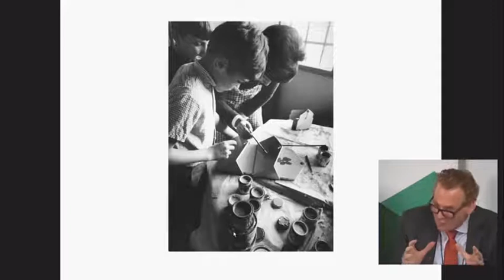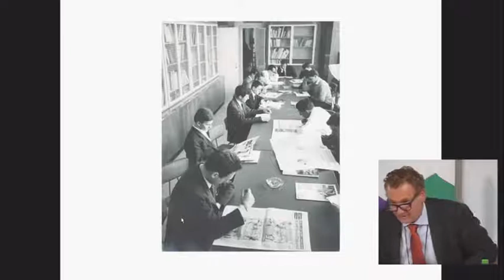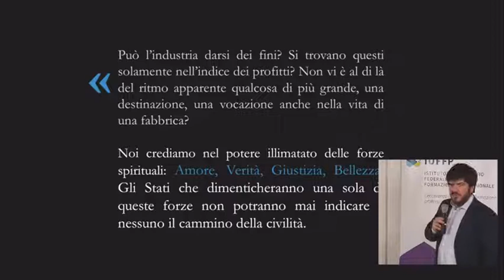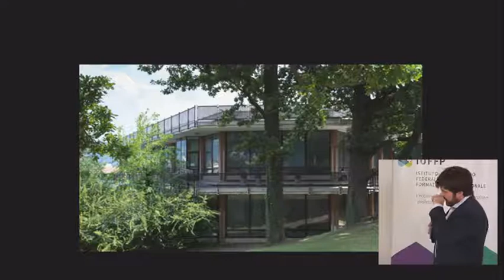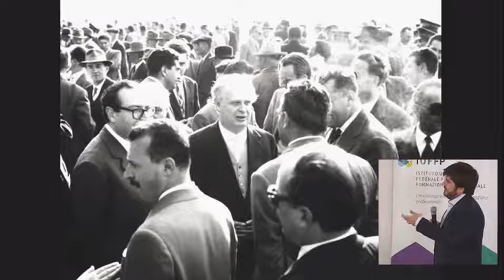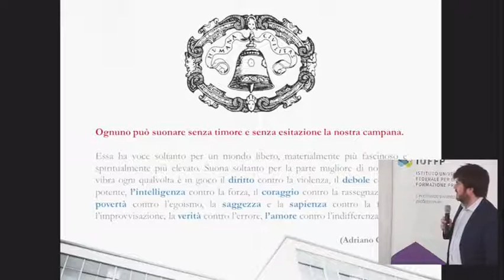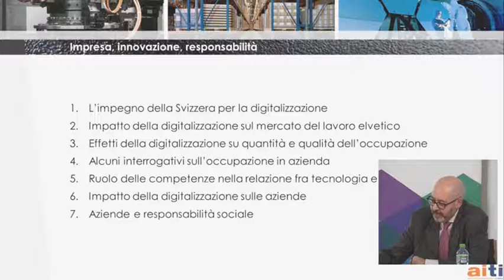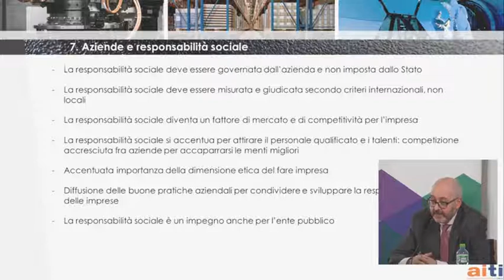Élites imprenditoriali, innovazione e responsabilità: il caso Olivetti, un modello virtuoso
Beniamino de’ Liguori Carino interviene su ciò che è stato il modello di fabbrica di Adriano Olivetti: può ancora insegnare qualcosa all’odierno “fare impresa”? Attraverso la nozione di “innovazione”, il pomeriggio di studio promosso dall’Istituto Universitario Federale per la Formazione Professionale  e la Fondazione Olivetti, intende fare luce su un esempio straordinario di imprenditorialità che ha saputo conciliare esigenze e interessi apparentemente contrapposti, quando si pensa alla produttività di una iniziativa economica. La lezione olivettiana può oggi essere ripensata alla luce  degli squilibri generati da una nozione di innovazione che interpreta il fenomeno della produzione del valore in modo estremamente unilaterale e riduttivo. In che cosa Olivetti è stato innovativo? Non certo solo per il tipo di prodotti che ha saputo creare e per come è riuscito a farlo. “Innovativo” è stato il quadro complessivo all’interno del quale ha dato corpo a esperienze produttive in cui cultura, estetica, benessere dei lavoratori e delle loro famiglie, tecniche e esperienze hanno trovato il modo di interagire le une con le altre in modo virtuoso, rinforzandosi vicendevolmente. Riflettere su questa lezione mirabile, significa per noi trovare motivi di ispirazioni per una diversa considerazione del lavoro, del consumo, del bene pubblico, del territorio, dell’ambiente, del legame sociale.